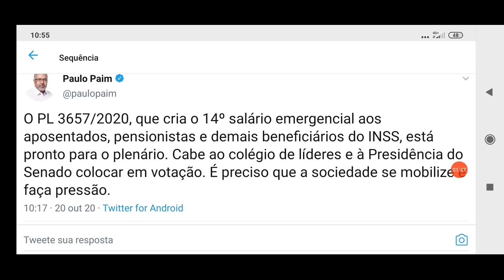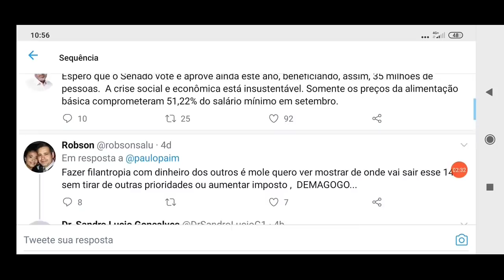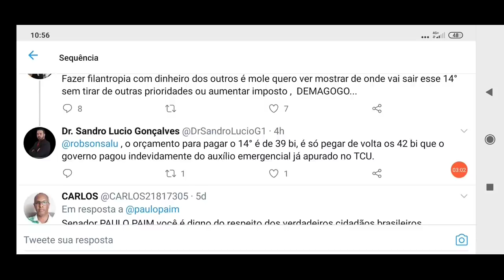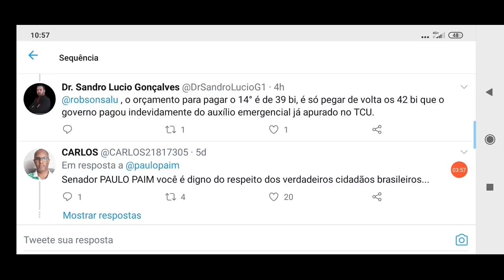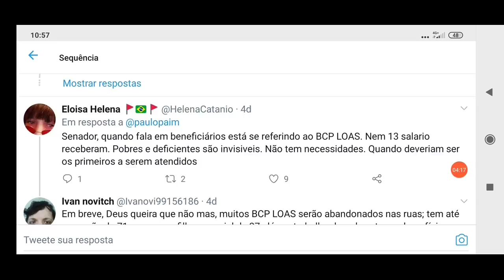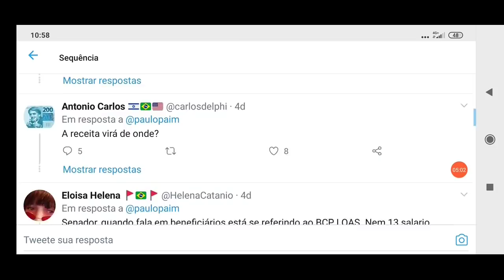14° INSS - PRONTO PARA O PLENÁRIO - RECADO DO SENADOR - ÓTIMA NOTÍCIA.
Me siga no Twiter:
 AULAS:
OBJETIVO DO CANAL:
Olá meu nome é Sandro Lúcio Gonçalves, sou advogado e este canal foi criado para defender os direitos dos aposentados, pensionistas servidores públicos civis e militares e deficientes e dar uma nova perspectiva do exercício do poder popular perante os políticos que elegemos;
Eu me proponho a acompanhar o processo legislativo e mostrar que podemos fazer com que as leis sejam aprovadas em favor do povo.
Este canal não é de direita e nem de esquerda, é em prol do povo, sem ideologia, sem qualquer vinculação à partidos. Nosso intuito -é fomentar bons projetos.